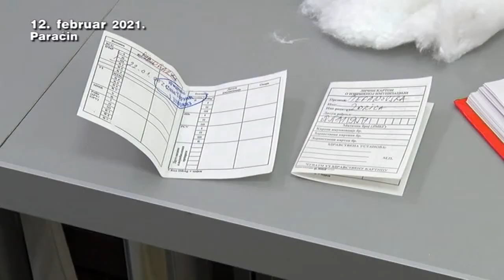12 02 revakcinacija i vakcinacija u hali